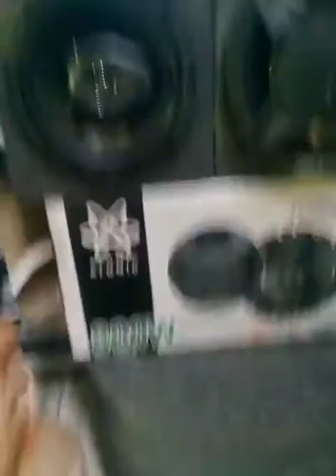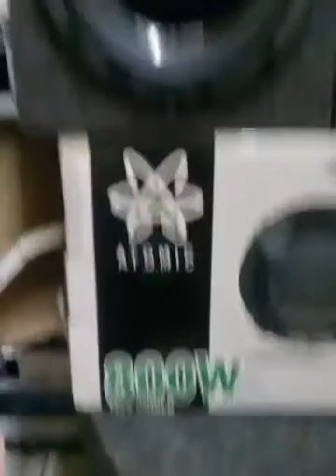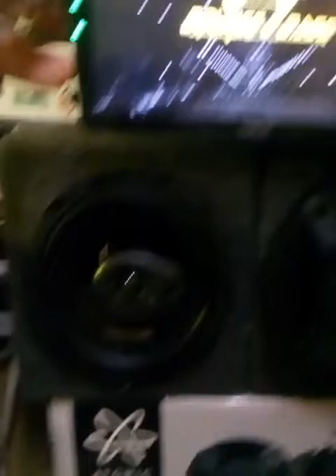Nuevas bocinas Atomic audio modelo Iron65 redondas coaxiales buen precio y calidad